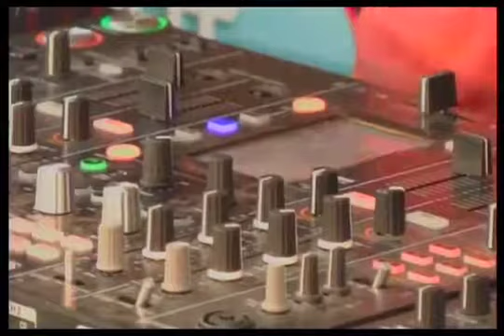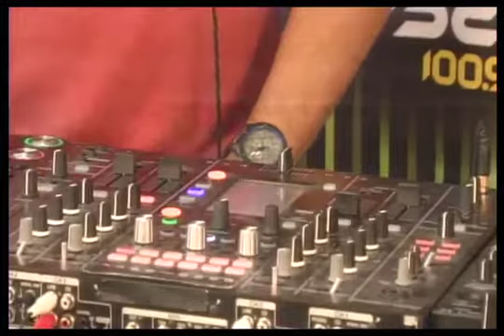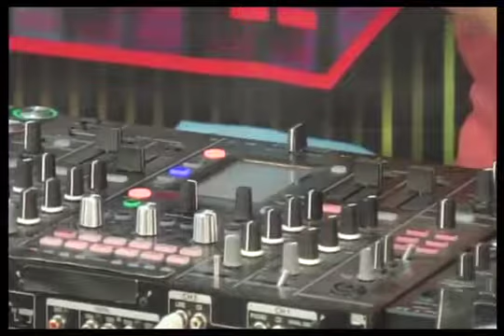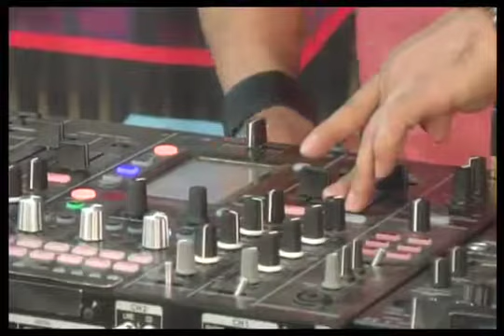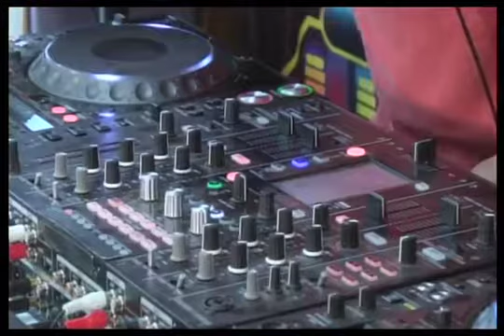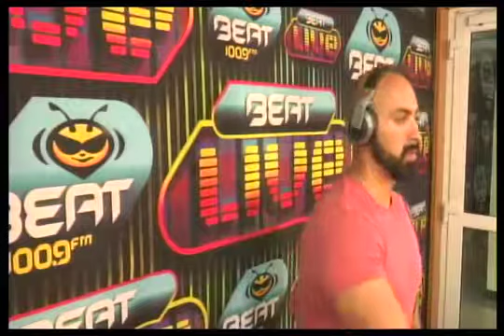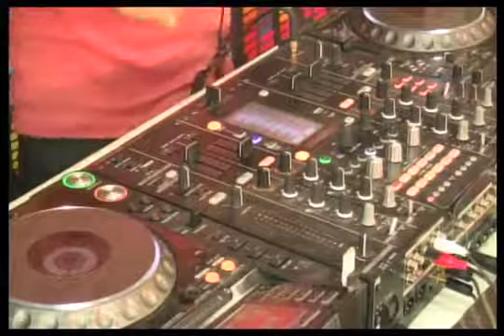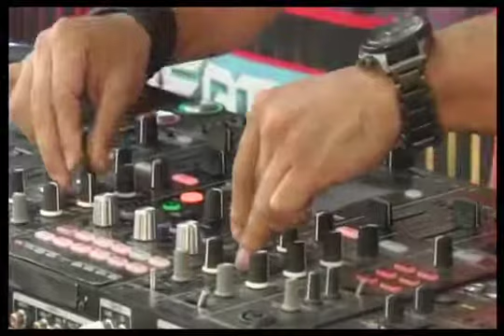BEAT LIVE PRESENTA AL DJ HORVEK